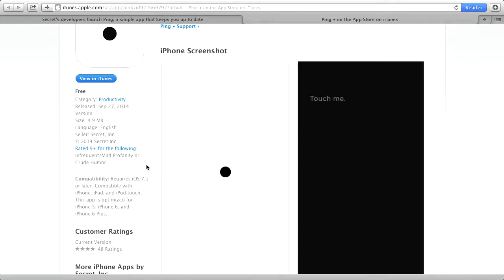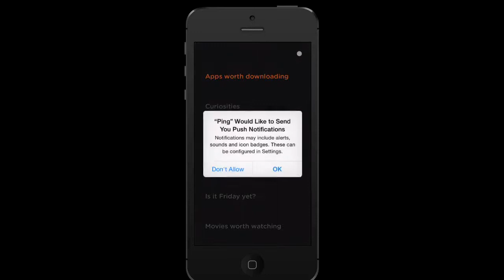Ping - Bits und so #395